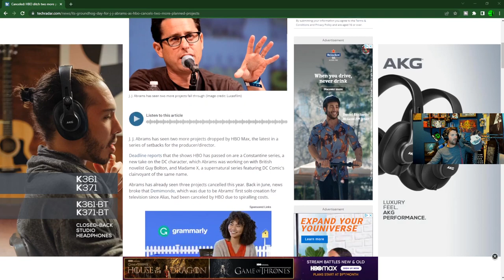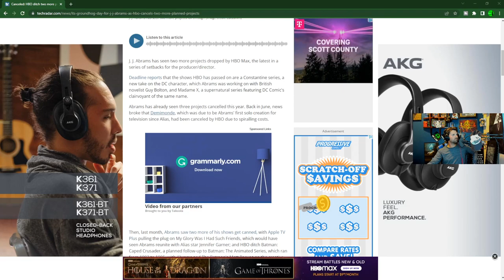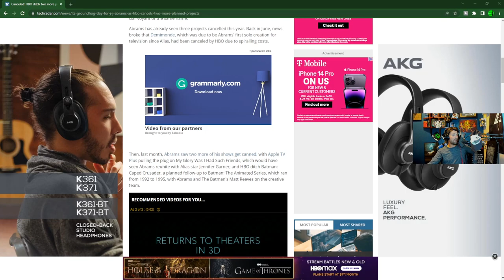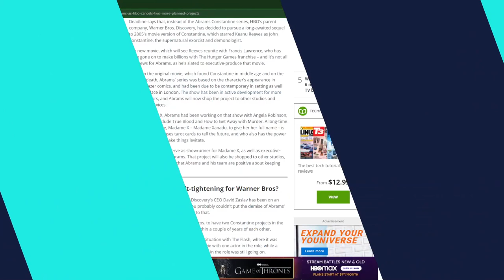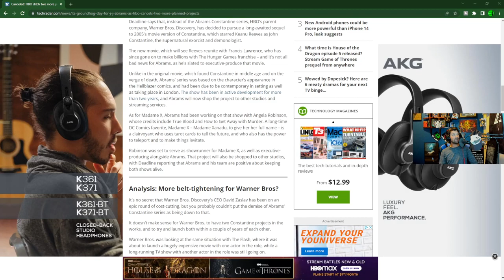JJ Abrams Dropped by HBO and Apple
Check us out on Twitch
Twitch.tv/adrinkwithcrazy